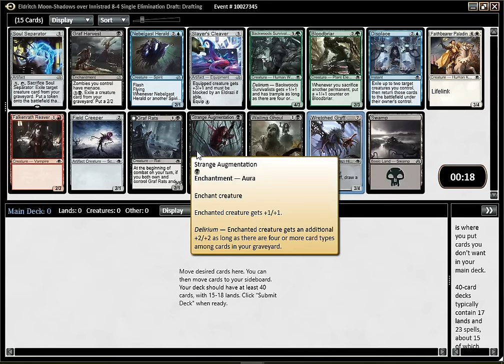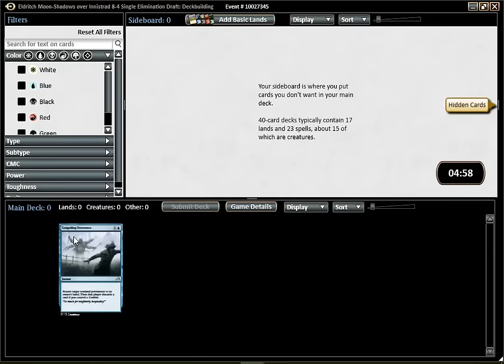Eldritch Moon Draft #9: "The Menace" (Draft)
Simple & Chill draft. Hope you'll enjoy!